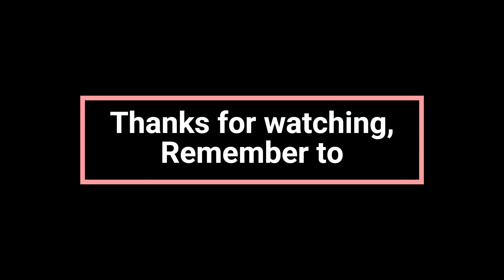(Remake) Yatogami Tohka Date A Live AMV - Drag Me Down